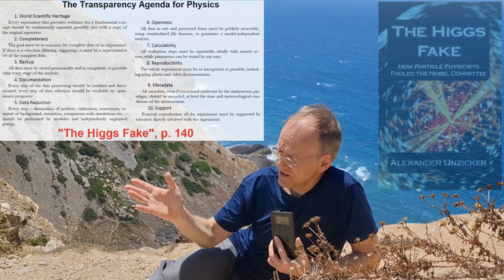No Transparency, No Science - Reproducibility is Key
We need a new culture of open data.